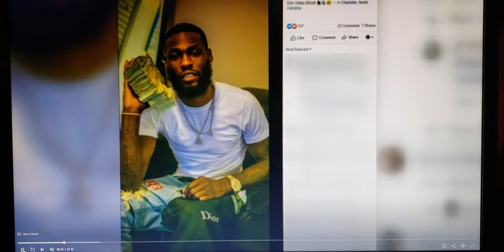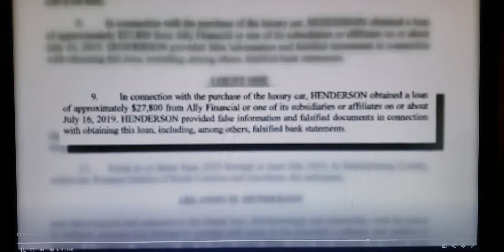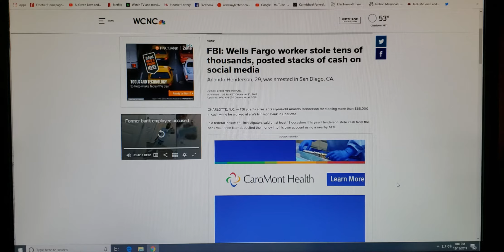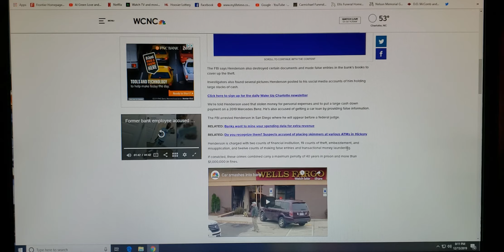Arlando Henderson 29 a Wells Fargo employee arrested for allegedly stealing tens of thousands.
FBI: Wells Fargo worker stole tens of thousands, posted stacks of cash on social media.